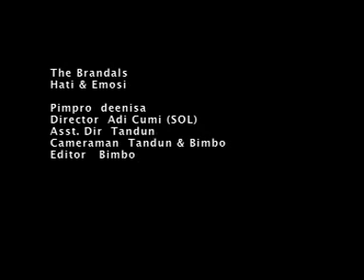The Brandals - Hati Dan Emosi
Great Music Video from the best Rock and Roll Band in Indonesia